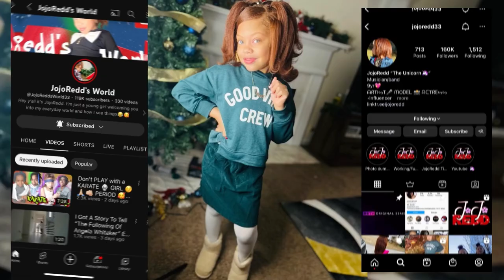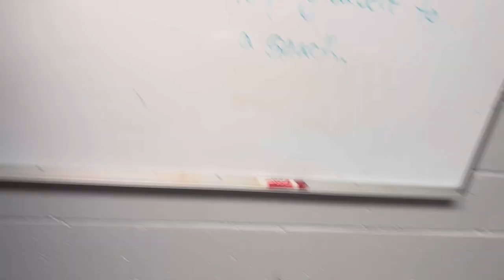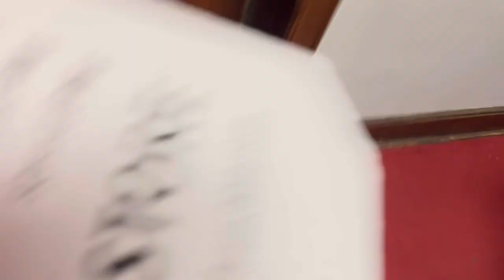JOJO REDD and the BONNET brothers POPS Up at a LOCAL school will yours be next?!!!!!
Jojo was invited to career day her and her siblings to explain what she does?!! A young entrepreneur and BOSS!!

Meanwhile they turn up the whole Elementary school!

Keep watching let us know if we should come to your school?!!!

More channels to watch: @coolkingdee7136  @KINGCAY_  @dabusyfamily7552

Love y’all Redd Squaaad ✌🏼❤️💯🦄